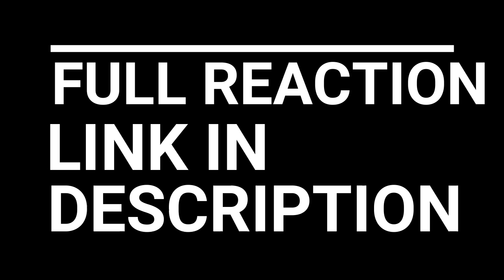PEAKY BLINDERS SEASON 3 EPISODE 6 REACTION